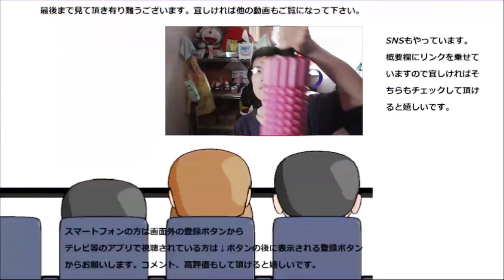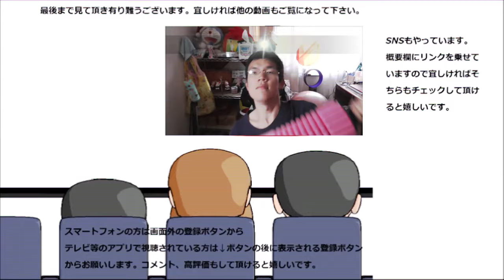人生初の大喜利に挑戦してみた。面白い事を考えるのって難しい……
人生初の大喜利に挑戦！！でもやってみると色々難しい……チョンボもやらかしてるし……
贈り物は此方まで↓
〒153-0042